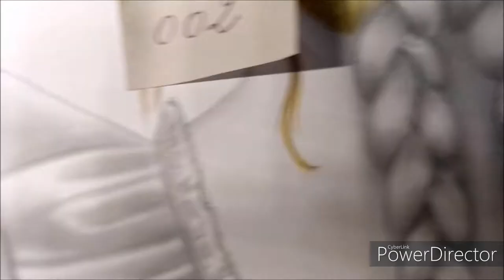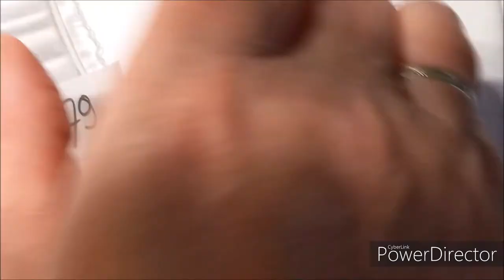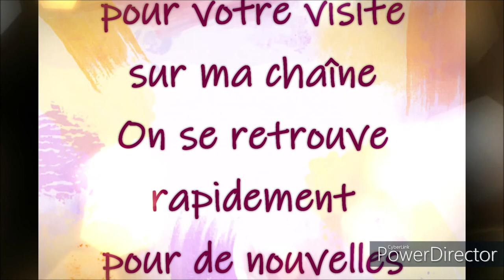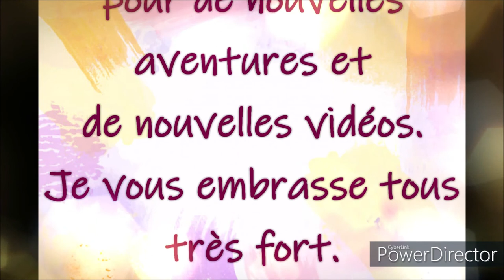COLORIAGE ELEGANT BEAUTIES D'ALENA LAZAREVA Chevelure tressée Part 2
Matériel utilisé
Livre de coloriage Elegant Beauties Grayscale
Crayons de coloriage Castles Arts Supplies
Marqueur Wink de Stella Pinceau Glitter

Couleurs utilisées
Cheveux :
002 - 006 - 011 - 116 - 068 - blanc
Citron 🍋 , cerises 🍒 et feuilles 🍃 :
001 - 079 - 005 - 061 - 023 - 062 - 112 + marqueur wink of stella brush paillettes